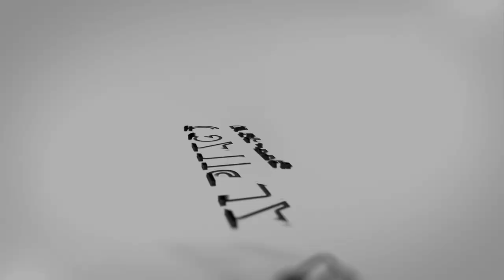AlphaGo Inflatable Camper Trailer S6 Air Quick Set Up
With just a few easy steps your AlphaGo converts from a low profile and easy to tow trailer into a 5 room villa with panoramic windows, 4 skylights and a walk in bathroom.